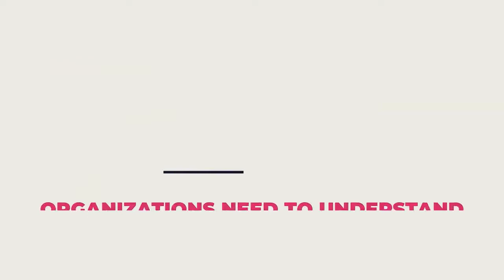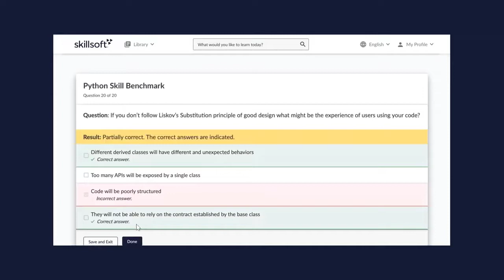Introducing Skill Benchmarks in Skillsoft Percipio